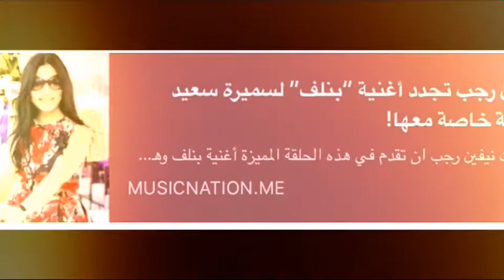Neveen Ragab & Amgad Mostafa ... Radio ANZ ... Re7t Msr ... Soon...